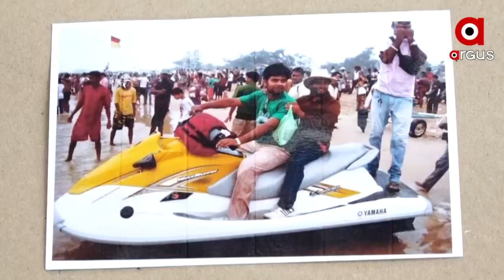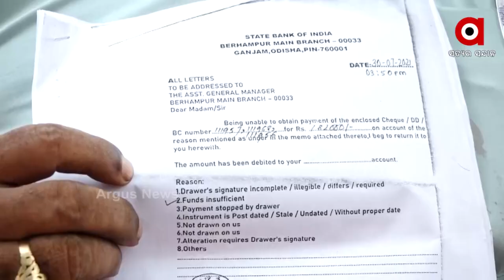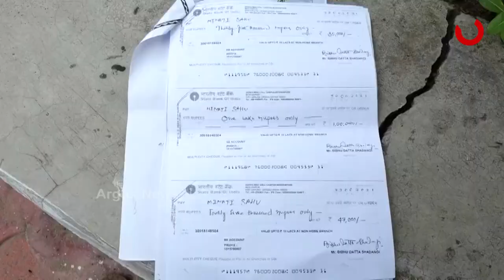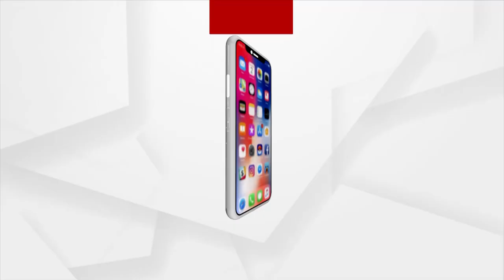ଚିଟଫଣ୍ଡ ଠକେଇର ନୂଆ ତରିକା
ବ୍ରହ୍ମପୁରରେ ଚିଟଫଣ୍ଡ କରି ଠକେଇ ବନ୍ଦ ହେବାର ନାଁ ନେଉନି । ଏବେ ନୂଆ ତରିକାରେ ବହୁ ଲୋକଙ୍କ କୋଟି କୋଟି ଟଙ୍କା ଠକି ନେଇଛନ୍ତି ଠକ ସଂସ୍ଥା। ୧୫ରୁ ଉର୍ଦ୍ଧ ଲୋକଙ୍କ ୬୦ ଲକ୍ଷ ଟଙ୍କା ଠକେଇ ହୋଇଥିବା ଏସପିଙ୍କ ନିକଟରେ ଅଭିଯୋଗ  ହୋଇଛି